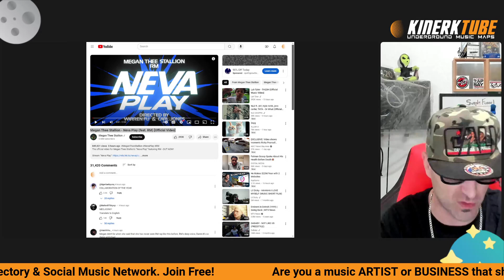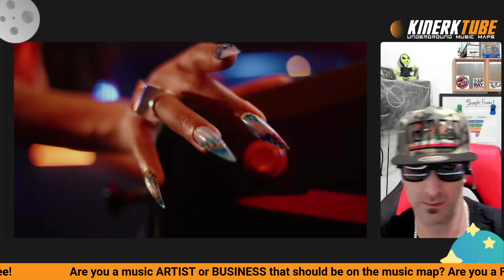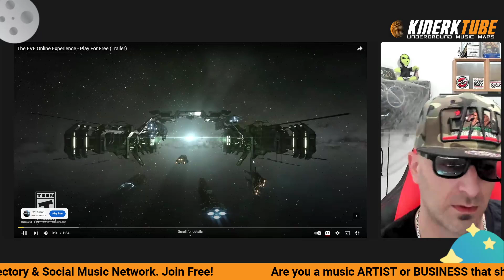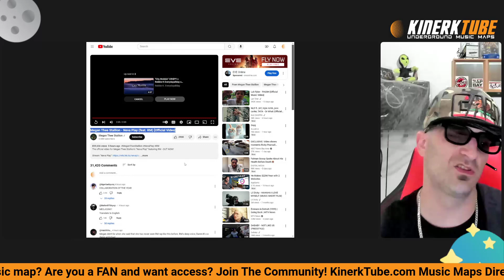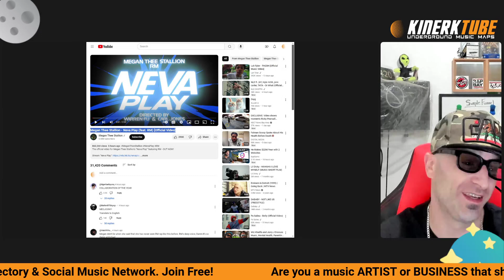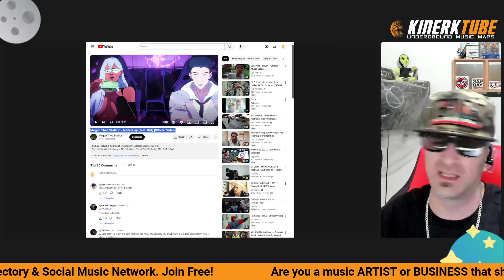Reaction Video: Megan Thee Stallion - Neva Play (feat. RM) [Official Video]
**Our Platform:**
KinerkTube is dedicated to empowering music artists and businesses by offering strategic promotion tools. We’re constantly improving our design to enhance user experience and engagement.

Unlock features and join the KinerkTube community for free!

**Reaction, Emotion, Review:**
**FIRST TIME HEARING Megan Thee Stallion - Neva Play (feat. RM) [Official Video]**
A real and authentic reaction video by KinerkTube Founder Robbie K. Everydayallday.

**Hello Famskis!**
Thank you for checking out our videos and channel. We hope you enjoy and have a BLESSED DAY! Remember, you are VALUED, APPRECIATED, and LOVED by KinerkTube! 💫

**2024+ Goals:**
Our goal is to become a leading source for music news, tech, entertainment, education, and business marketing, spreading love worldwide!

**Our Vision:**
KinerkTube is a hub for artists, businesses, and fans across the music spectrum—underground, unsigned, independent, signed, or mainstream. We facilitate relationship-building in the music industry, promoting business opportunities, events, campaigns, merch, and more.

**Welcome to KinerkTube Reactions:**
Led by Founder Robbie K. Everydayallday, we bring you music reactions, reviews, news, promotions, entertainment, and educational content. Robbie is a passionate content creator and a verified music artist dedicated to helping people navigate the music business. He is also a full-custody dad and entrepreneur, sharing the love of music with the community and striving to inspire change through music.

**Hello, Music Fam!**
I enjoy all genres of music—from my own rap to tracks from artists around the globe. Sharing my passion and insights with you is incredibly fulfilling, and it's amazing to see our community grow. Big shout-out to my awesome sons, Connor & Colton. Together, we aim to make a positive impact through music! 🎵

**You Are LOVED, VALUED, and APPRECIATED! Stay BLESSED!**
Much love, Robbie K. Everydayallday 💖

This reaction video is used to educate and provide feedback on the song and artists.

**MusicReaction by KinerkTube Founder @Robbie K. Everydayallday 🎶 MusicReview NevaPlay**